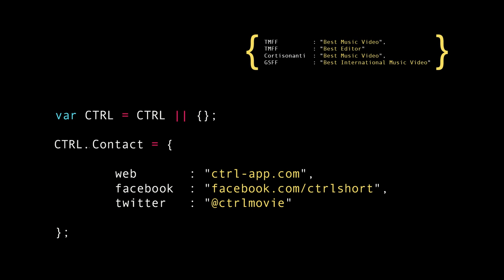CTRL Trailer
30 second trailer for the short film C.T.R.L: a quirky tale about a love interest that gets hijacked in a most entertaining way.

=== Awards & Nominations ===
Best Music Video - CortiSonanti
Awarded Best Music Video & Best Editor of the Month - TMFF, The Monthly Film Festival
International Winner - Music Video -Garden State Film Festival
Certificate of merit - Boston Science Fiction Film Festival
Awarded an Honorable Mention in Best Music - Los Angeles Film Review
Honorable Mention in Shorts - LA Femme Film Festival
Nominated for Best Music - British Independent Film Festival
Nominated for Best Arthouse - Corona Fastnet Short Film Festival
Nominated for Best Editing - Los Angeles Film Review
=== Cast ===
Philip by Mathew Biancheri
Sophie by Helena Dowling
Tom by Jack Everson
PJ by Moe Bargahi
=== Key Team ===
Director - Mariana Conde
Creative Executive - Stu Grant
Producer - Donna Mabey
Director of Photography - Benjamin Thomas
Composer - Will Brown
Choreographer - Damien Anyasi